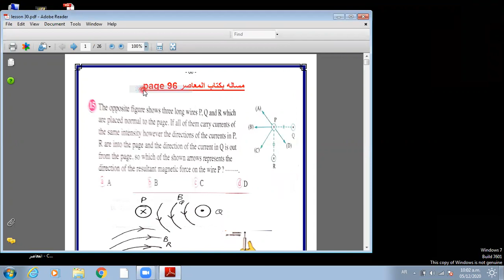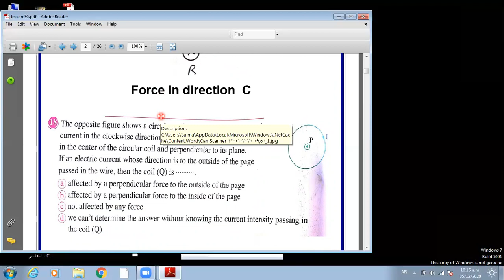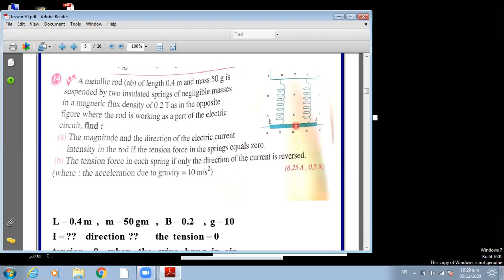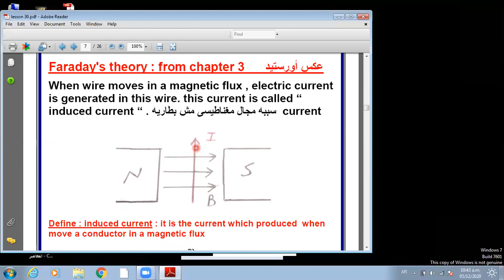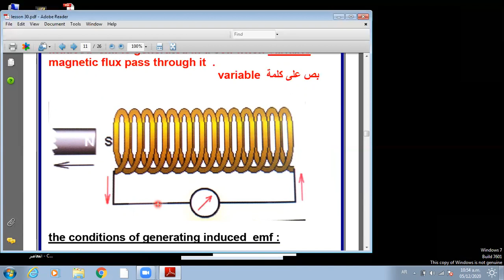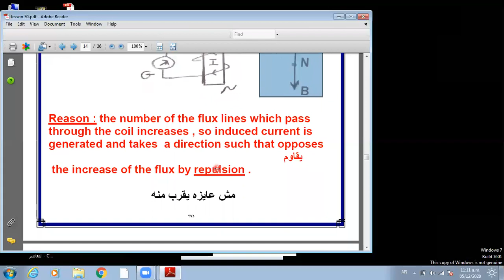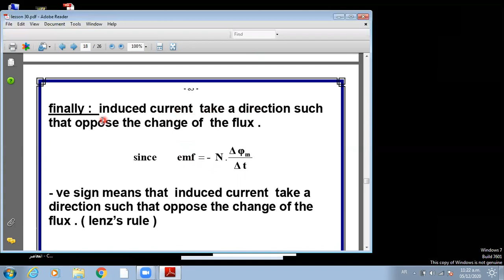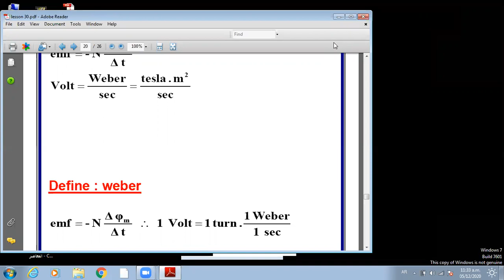lesson 30 ch 3 electromagnetic induction